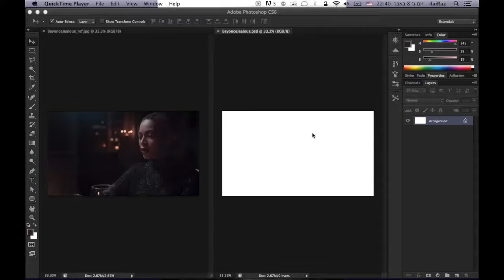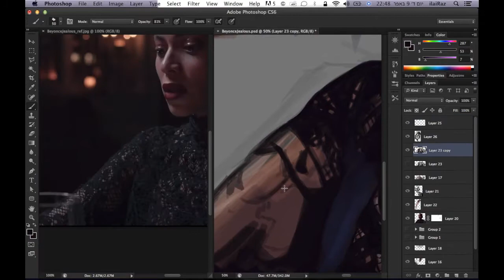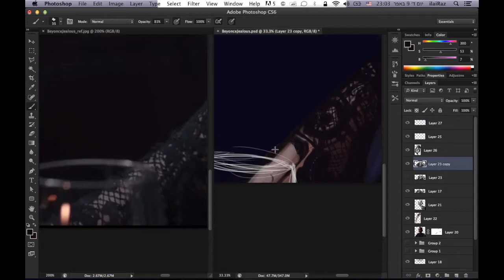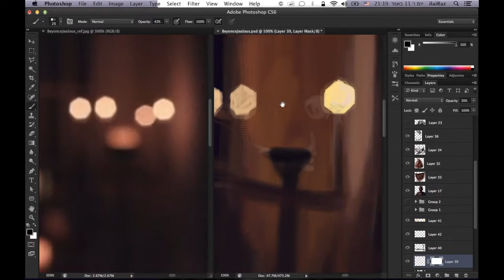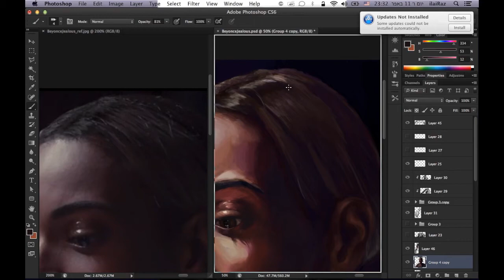Painting Beyonce Project - Jealous - Illustration Time-lapse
The Painting Beyonce to Israel Project #3 - Jealous
Five minutes Time Lapse of 8 hour of painting

Soundtrack:
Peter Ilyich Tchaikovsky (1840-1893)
Swan Lake, Op. 20
Montreal Symphony Orchestra, Charles Dutoit

As all local Beyoncé fans, I too was deeply disappointed to hear that queen B doesn't bring her tour to Israel. So, instead of bitching about it I have decided to turn my tears into art! As a tribute to her fabulousness, I will create a painting for each on of her new looks appearing in her latest videos until she'll have no choice but to come to Israel! Megalomania? Hallucinations? Definitely! But I believe we need to take actions to make our dreams come true!